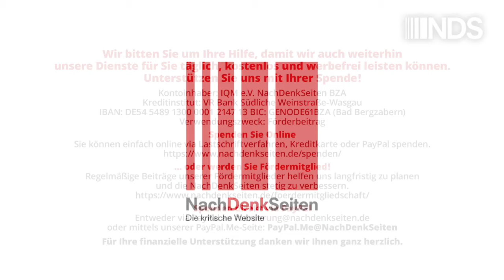Julian Assange ist frei | Tobias Riegel | NDS-Podcast | 25.06.2024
Julian Assange ist frei | Tobias Riegel | NachDenkSeiten-Podcast | 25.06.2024

Der Gründer von WikiLeaks, Julian Assange, wurde aus dem Gefängnis entlassen. Aufgrund einer Vereinbarung mit US-Behörden gelte seine Strafe nun als „verbüßt“ und er könne nach Australien zurückkehren. Diese sehr gute Nachricht sollte nicht die schlimme Behandlung vergessen machen, mit der der hochverdiente Publizist und Journalist dafür bestraft wurde, dass er Kriegsverbrechen öffentlich machte. Seine Freiheit ist kein Verdienst deutscher Diplomatie, sondern das Ergebnis des Engagements von Menschen auf der ganzen Welt. Von Tobias Riegel.

Artikel veröffentlicht am: 25. Juni 2024 um 9:02
Autor: Tobias Riegel
Sprecher: Tom Wellbrock
Titelbild: Katherine Da Silva / Shutterstock